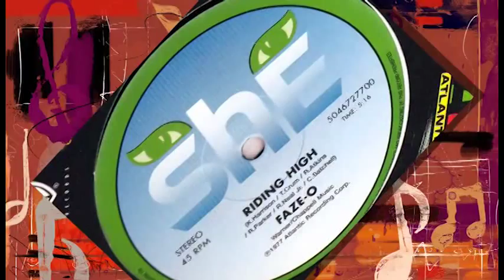"ON THE "1" TV w/host "G" interview w/Dr. John "Turk" Logan.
Dr. John “Turk” Logan w/TheFunkCenter “On The 1” series.  Dr. Logan is owner of wTRK Radio “The Soul of Dayton”. He is also the Vice-President of Community Outreach for The Funk Music Hall of Fame & Exhibition Center. This interview was shot on January 22, 2015 at the DATV Studios in Dayton Ohio.
Funk fans, make a donation and help us build "TheFunkcenter" a (501c3) charitable organization in Dayton, Ohio.